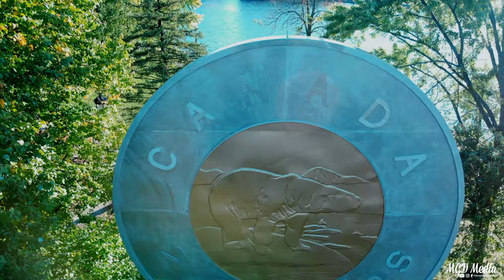DRONE Film Campbellford, Trent Hills Ontario- Mgdmedia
I decided to go for a coffee the other morning, I brought the drone with me and decided to take it for a fly. This is what we seen in my hometown.

Pt 1 of 3 for Trent Hills.

Dm us to get ahold of us for drone footage/pictures . videos and pictures.

Mgdmedia on instagram and Facebook.